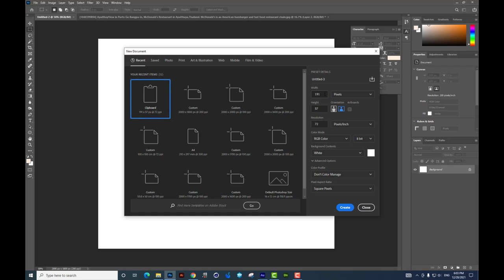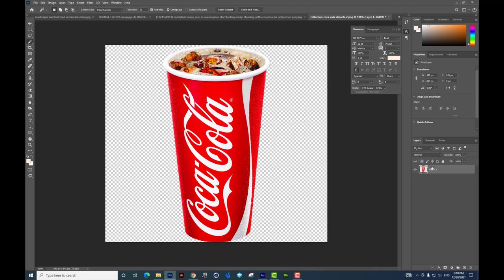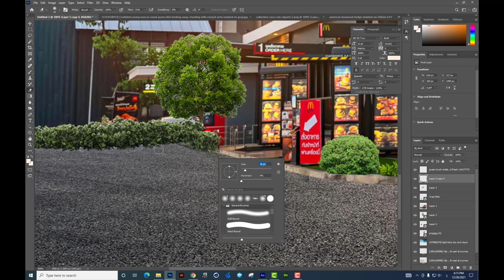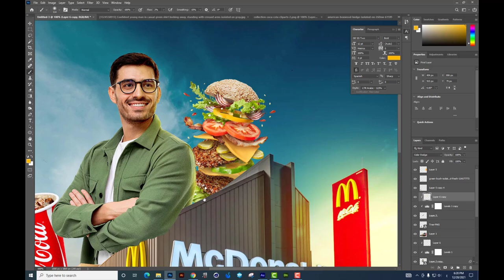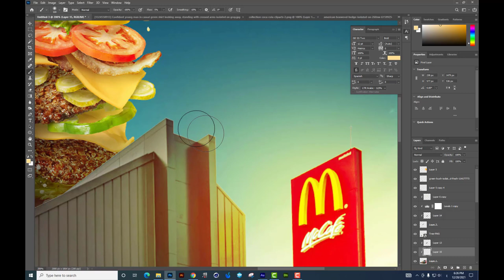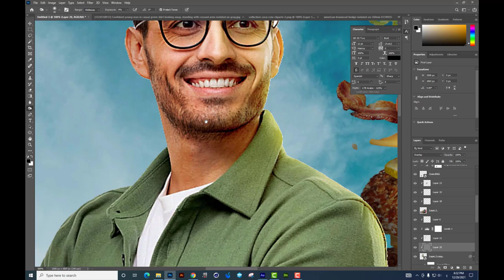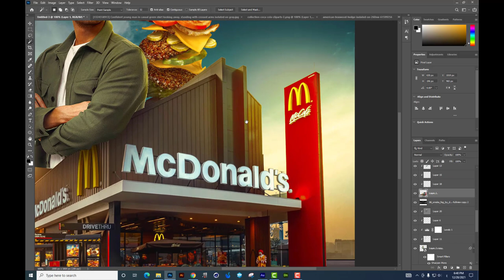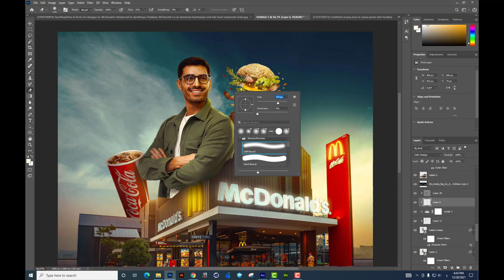الدرس الثالث هتتعلم تنفذ تصميمات للمطاعم احترافيه وكمان هتتعلم تعمل تون والوان خاصة بيك فى الديزاين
هتتعلم الريتاتش مع توزيع الاضاءة وكمان تعمل تون والوان خاصة بيك فى اى ديزاين